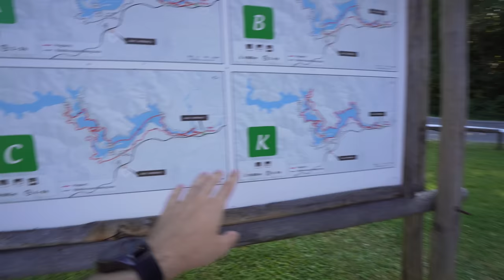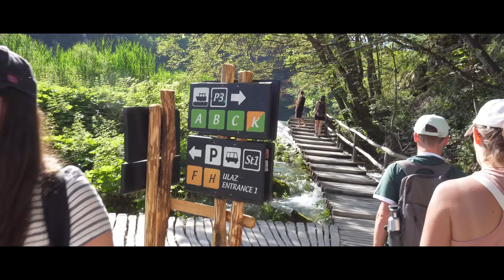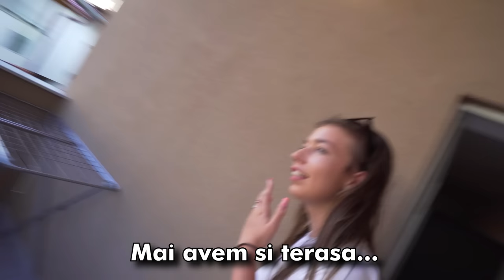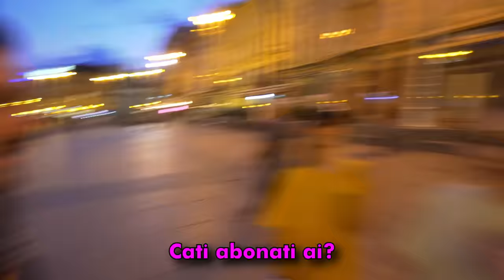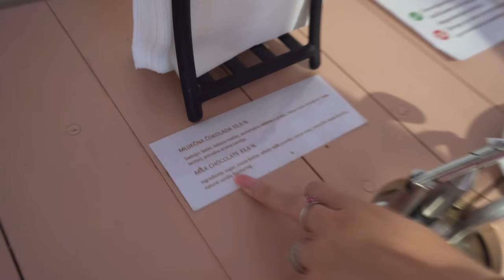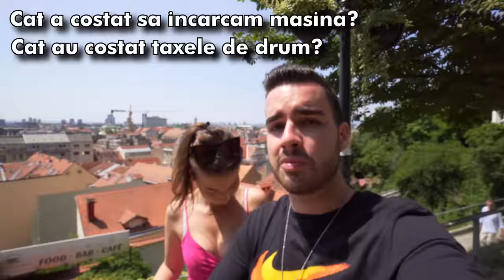PARADISUL Nr. 1 din CROATIA (Plitvice Lakes)